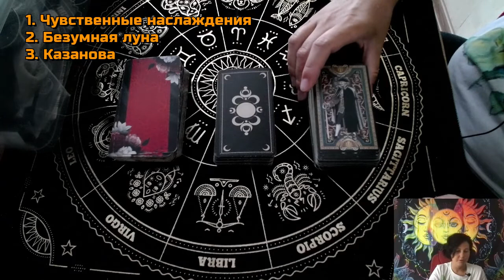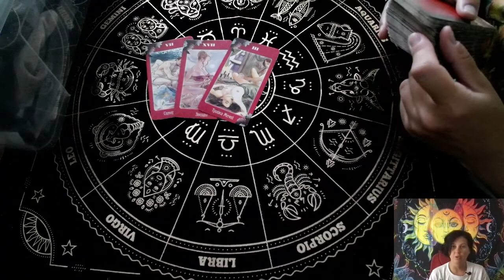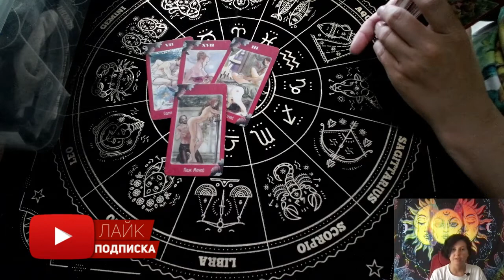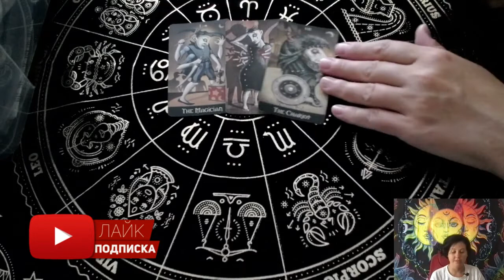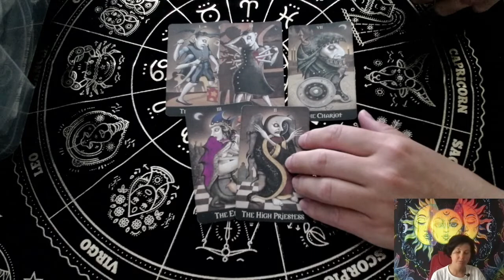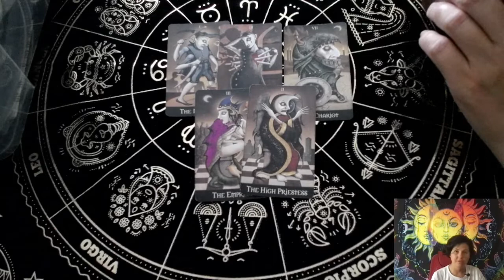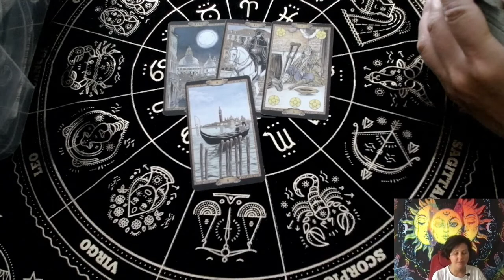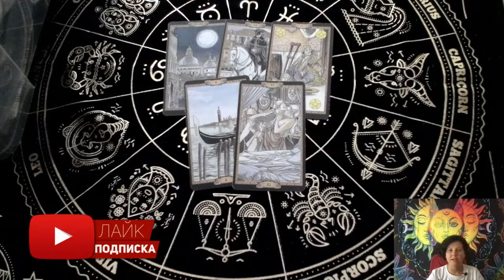что он думает и говорит о вас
Расклад поможет заглянуть в уголки подсознания партнера, узнать о мыслях, и подсмотреть в замочную скважину... узнать что говорит о вас задуманный человек